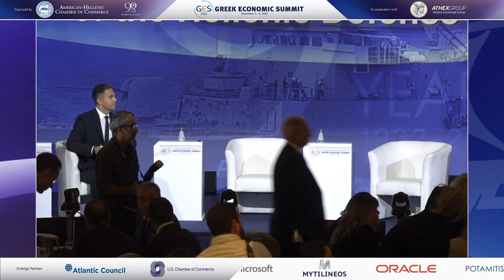The Rebirth of the Hellenic Defense Industry | Translation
The Rebirth of the Hellenic Defense Industry  Nikolaos Panagiotopoulos, Minister, Ministry of National Defense Dennys Plessas Leonidis, Vice President Global Pursuits Regional Business Development Initiatives, Lockheed Martin Aeronautics/International Nikolaos Papatsas, Senior Partner, EFA Group  Moderator:  Stavros Ioannidis, Multimedia Journalist, SKAI, CNN.gr